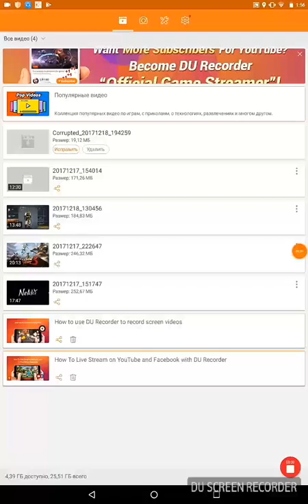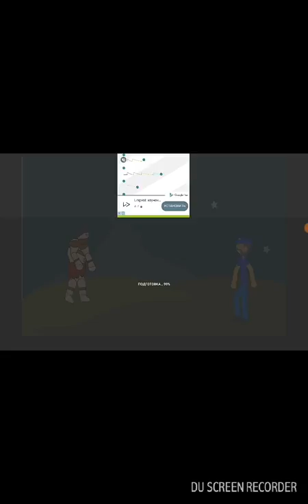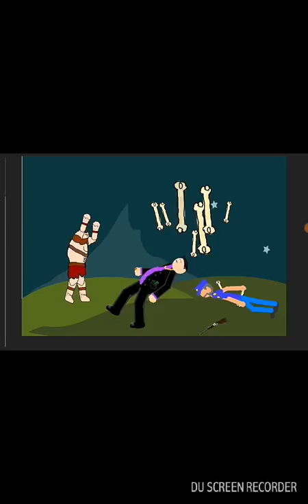Мой второй мультфильм. Наслаждайтесь! (Varados Vul Gnidaas)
Записано с помощью программы DU Recorder для Android...